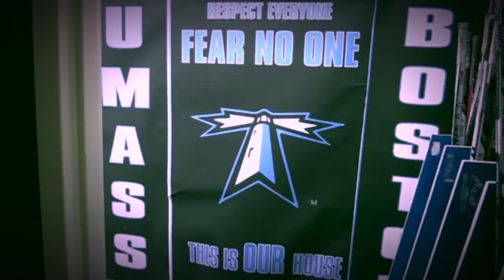2016 UMass Boston Women's Hockey NCAA Tournament Quarterfinal Promo 1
UMass Boston Women's Hockey is preparing to take on Middlebury College in the NCAA Quarterfinals on Saturday March 12 at 4 p.m. The contest will mark the Beacons' first-ever NCAA Tournament game. Video made by men's hockey team manager Liam Cavanagh.